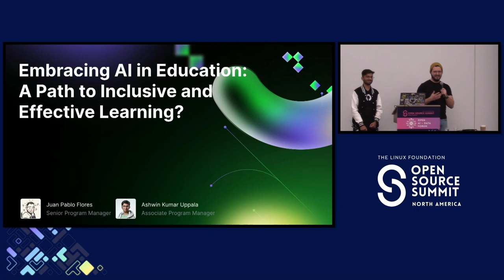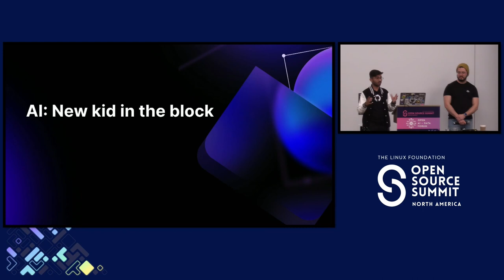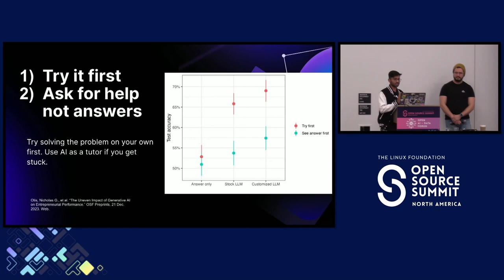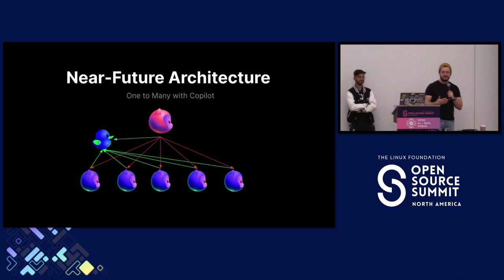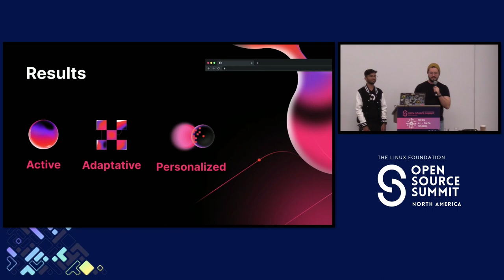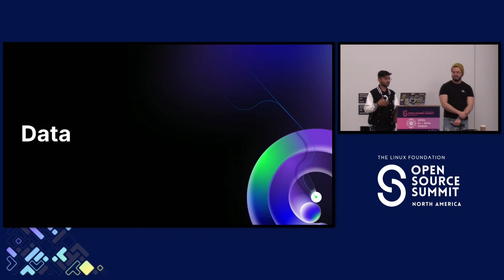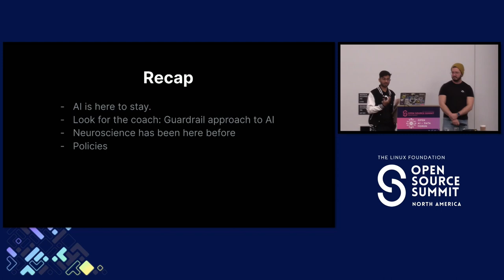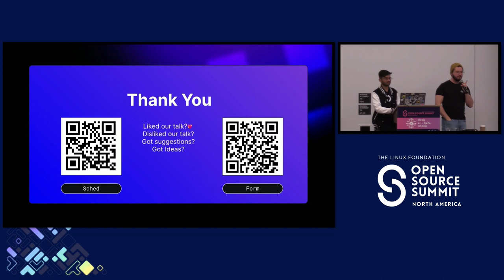Embracing AI in Education: A Path to Inclusive and Effe... - Juan Pablo Flores & Ashwin Kumar Uppala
Embracing AI in Education: A Path to Inclusive and Effective Learning? - Juan Pablo Flores, GitHub Education & Ashwin Kumar Uppala, GitHub

As artificial intelligence (AI) continues to transform industries and societies, the education sector is no exception. However, the integration of AI in the classroom has raised concerns among teachers and stakeholders, leading to a growing digital divide. In this talk, we will explore the potential benefits and risks of AI in education and provide best practices that students, teachers, and institutions can implement to ensure inclusive and effective learning. We will also discuss the types of AI used in schools, such as generative AI and predictive tutoring, and how they can aid in content benefit, assessment design, and personalized tutoring sessions. Additionally, we will address the immediate challenges and potential risks of AI in education, including plagiarism, overreliance on the tool, data privacy, and perpetuating social biases. Finally, we will offer guidance and policy-making suggestions to ensure the responsible integration of AI in education and help close the digital divide. Embrace the future of education with AI!